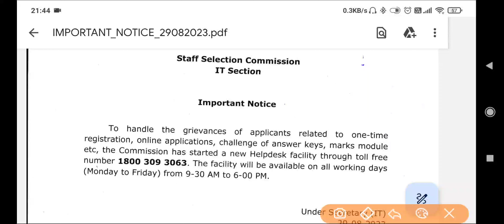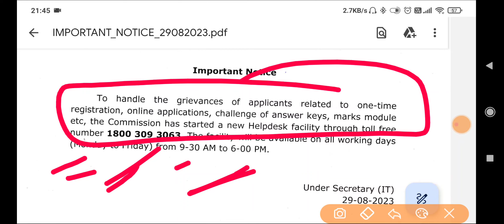SSC MTS Result 2023 Call Recording - Real or Fake?? SSC MTS Result 2022 | SSC Fresh Update today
SSC MTS Final Result Update |
SSC MTS Result Date
SSC MTS का Result कब आएगा???

About SSC MTS 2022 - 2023 Exam :
The exam was organized from 2 May to 19 May 2023 and 13 June to 30 June 2023 for 12523 MTS and Havildar vacancies.
Answer Key Released on 28 June.
Final Date for filling Objection was 4 July.

SSC MTS 2023 Result Update